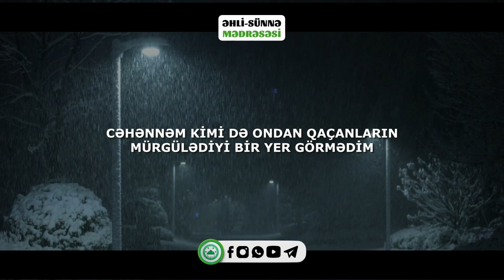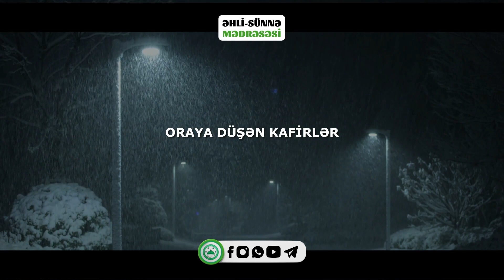Haqdan Faydalanmayan Batildən Zərər Görər | İmam Əlinin Xalqa Xitabəti